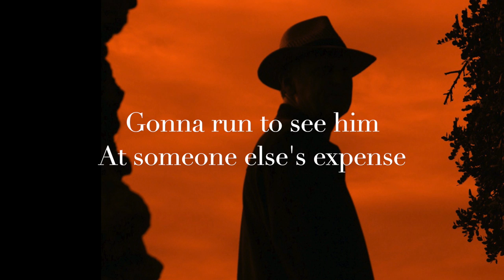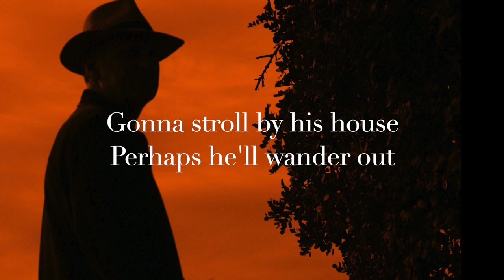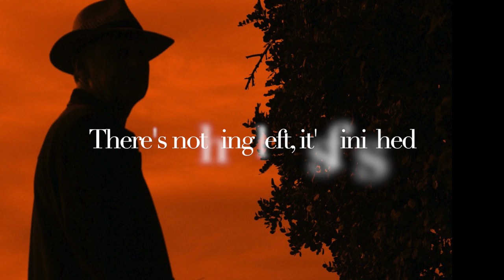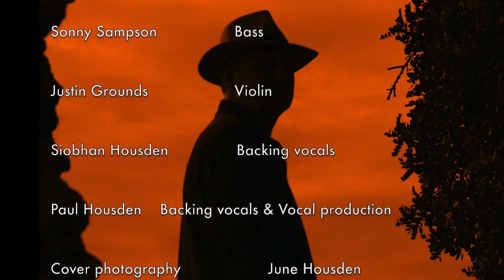Tall Man Man In The Fall - Official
Another great lyric by Frank Howson. This is actually the first song we wrote together. Musicians are: Les Sampson/drums, Sonny Sampson/bass and special guest, Justin Grounds on Violin. Siobhan and Paul Housden on backing vocals. I'm singing, playing guitar and a bit of Banjo. Hope y'all dig it.